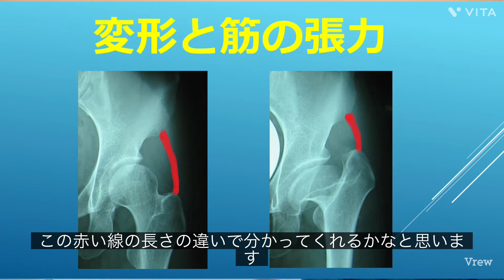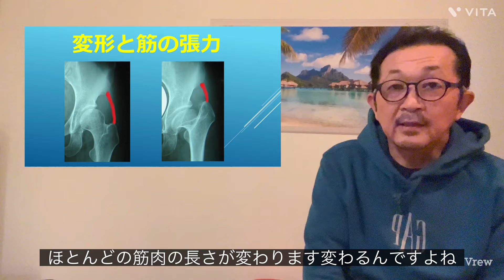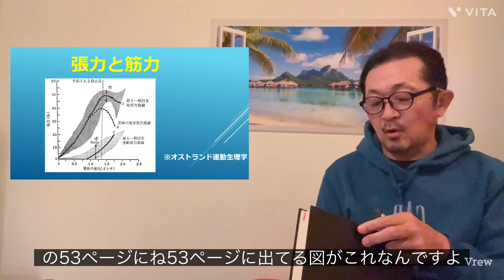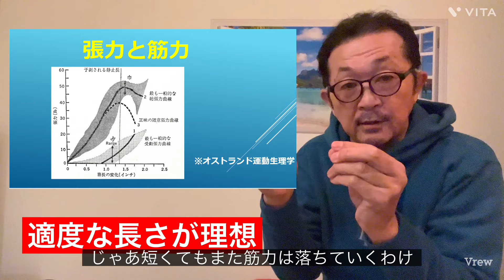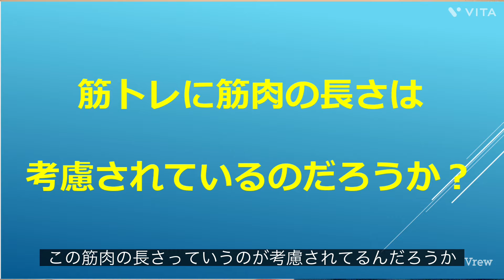2024年3月１５日【変形と筋の長さ】変形と筋力の関係を暴露❗️